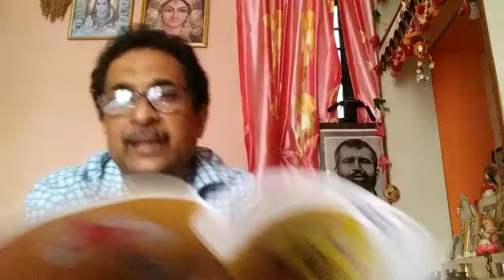Sri A. Dutta (BENGALI - 21) পথের দাবী for the students of class X